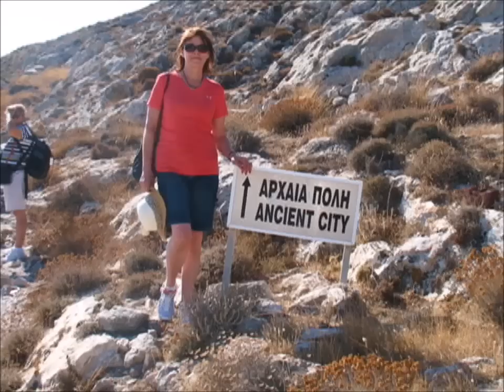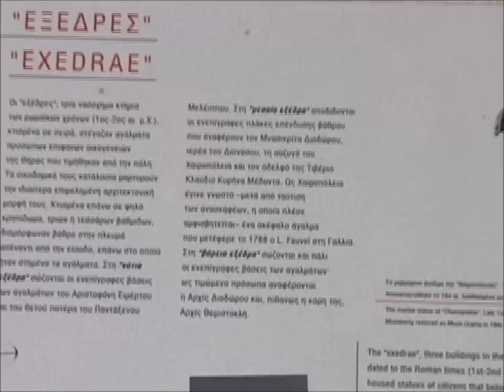Visit the ancient city of Thira (Θήρα) - Kamari - Santorini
Urlaubsvideo mit Beschreibung English below: - Vacation video. Kann leider momentan fuer euch nicht singen! Cannot sing right now! Danke fuer alle Kommentare! Thank you for all comments. LG.Karlheinz

Alt-Thera ist eine antike Stadt auf dem Grat des 360 m hohen, steilen Berges Mesa Vouno auf der griechischen Insel Santorin. Sie wird nach dem mythischen Herrscher der Insel Theras benannt und war nachweislich vom 9. Jahrhundert v. Chr. bis ins Jahr 726 bewohnt. Die Stadt wurde ab dem Jahr 1895 durch den deutschen Archäologen Friedrich Hiller von Gaertringen systematisch erforscht und bis 1904 ausgegraben. Erst von 1990 bis 1994 wurden neue Grabungen unter der Leitung von Wolfram Hoepfner von der Freien Universität Berlin unternommen, die das Bild von der Geschichte der südlichen Ägäis präzisieren konnten

Ancient Thera (Greek: Αρχαία Θήρα) is an antique city on a ridge of the steep, 360 m high Messavouno mountain on the Greek island of Santorini. It was named after the mythical ruler of the island, Theras, and was inhabited from the 9th century BC until 726 AD. Starting in 1895 the city was systematically investigated by Friedrich Hiller von Gaertringen, who excavated there until 1904. Later excavations by N. Zapheiropoulos between 1961 and 1982 under the auspices of the Archaeological Society of Athens unearthed the city's necropolis in Sellada. Findings from these excavations are on exhibit at the archaeological museum in Fira. Excavation work was again taken up between 1990 and 1994 under the leadership of Wolfram Hoepfner of the Free University of Berlin and resulted in a more precise understanding of the history of the southern Aegean.
Ancient Thera is today open to the public and can be reached on a winding road that starts at Kamari or several foot paths from both sides of the mountain.